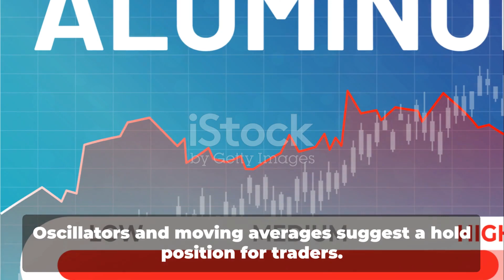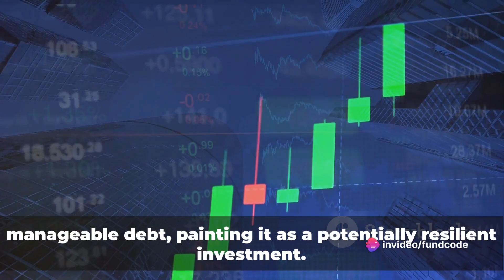National Aluminium Company Limited Latest News and Analysis | Fundcode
In this video, we delve deep into the National Aluminium Company Limited (NALCO), covering everything from the latest news to upcoming events and crucial financial insights. Stay informed and up-to-date on one of the leading aluminum producers in the industry.

Don't miss out on this comprehensive analysis that will give you a complete overview of NALCO's current standing and what to expect in the future.

OUTLINE:

00:00:00 Spotlight on National Aluminium Company Limited